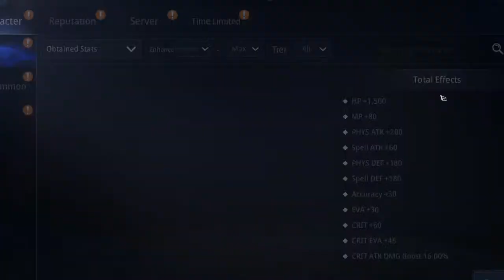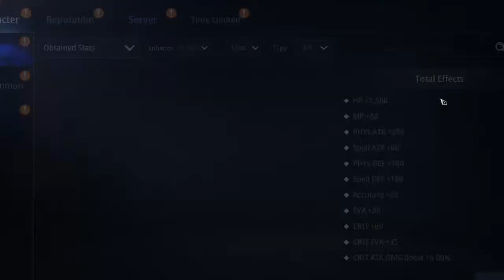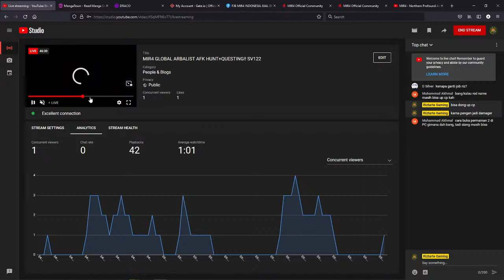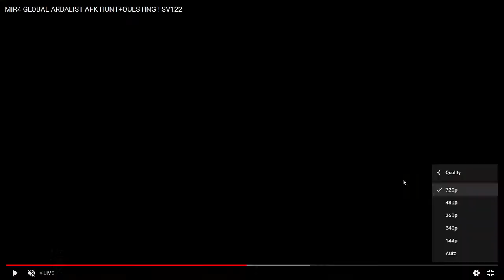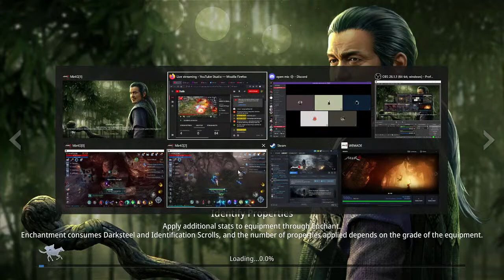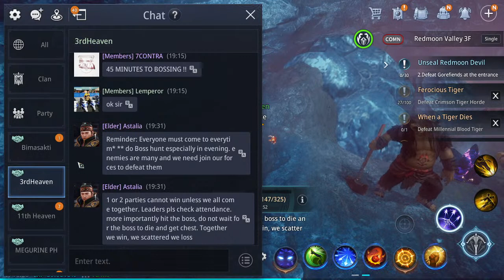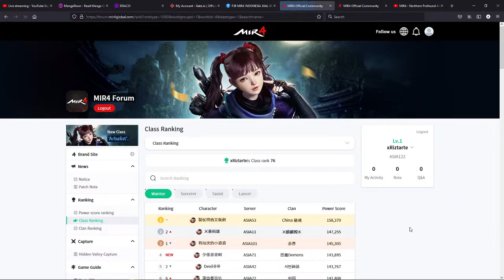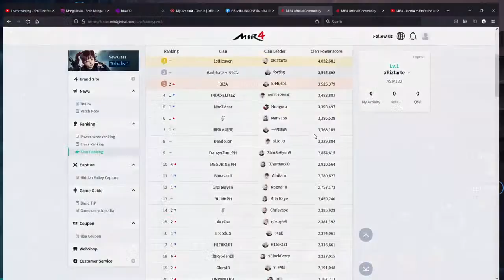MIR4 GLOBAL ARBALIST AFK HUNT+QUESTING!! SV122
SERVER ASIA 122